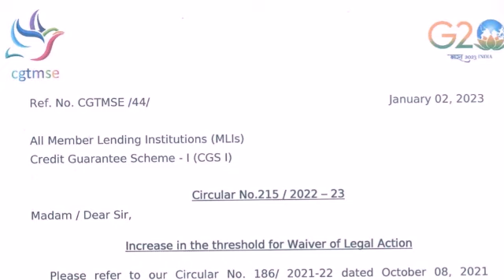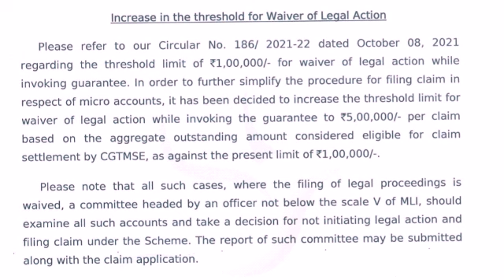Banks- DICGC issued guidelines#Money Mantra